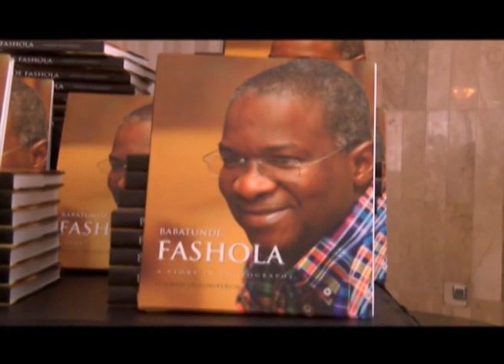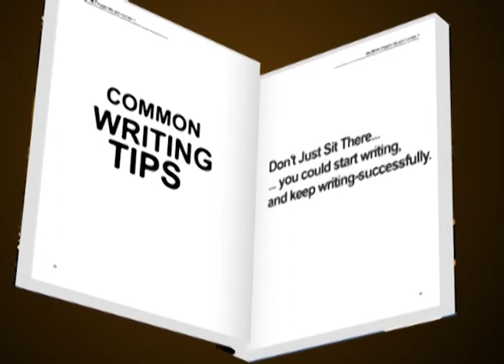BOOK CLUB: Governor's Photographer Publishes Photo Book Of His Boss Pt.1